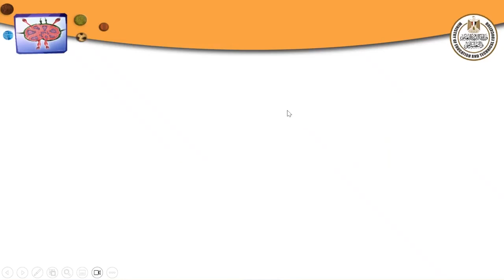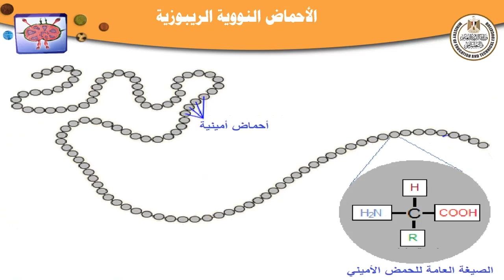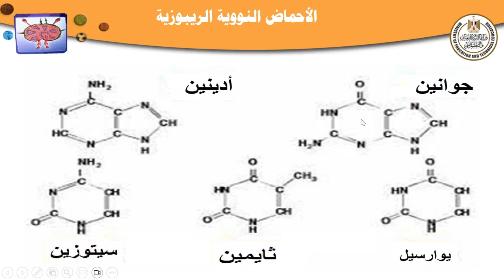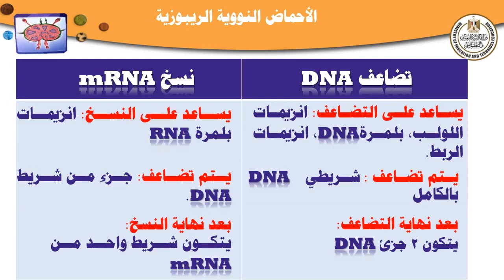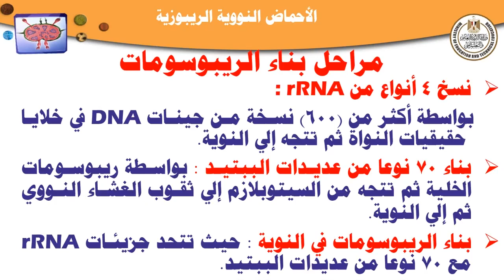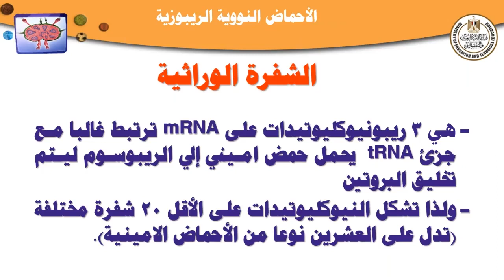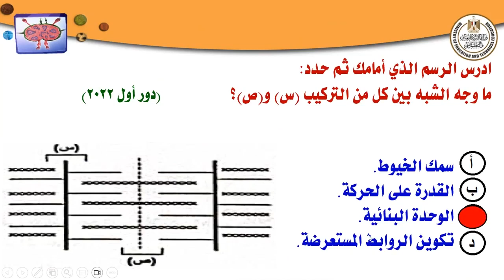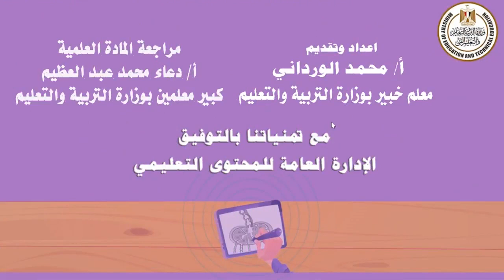احياء للصف الثالث الثانوي تابع الباب الثاني البيولوجيا الجزيئية - الأحماض النووية الريبوزية -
احياء للصف الثالث الثانوي الحصة الرابعة و العشرون تابع الباب الثاني البيولوجيا الجزيئية - الأحماض النووية الريبوزية 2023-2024